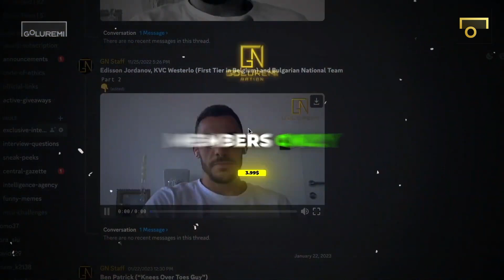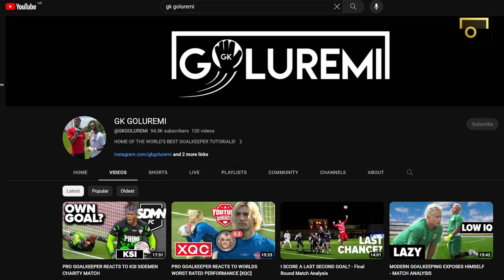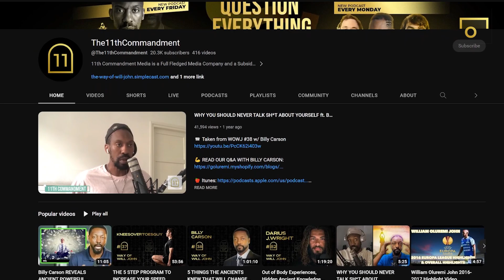The FORGOTTEN skill top Strikers are Rediscovering - PRO FOOTBALLER EXPLAINS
🤯 GOLUREMI NATION 7 DAY PRO TRAINING PROGRAM TRIAL $3.99